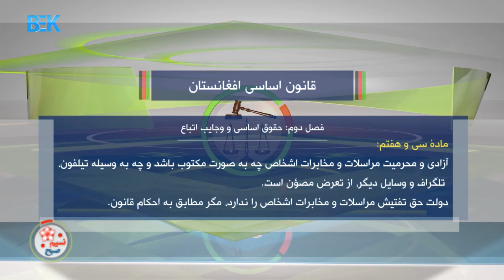نسیم صبح - موضوع : ماده 37 قانون اساسی